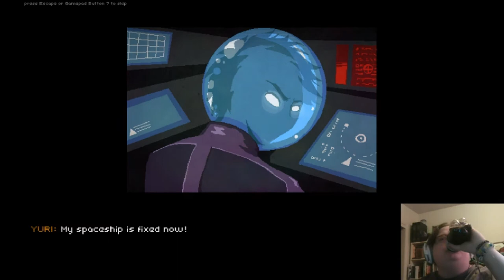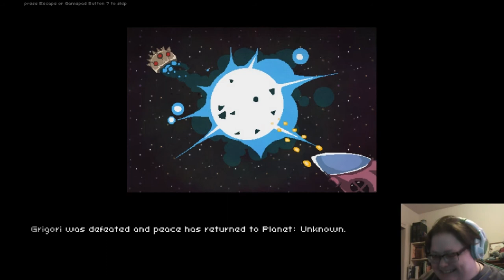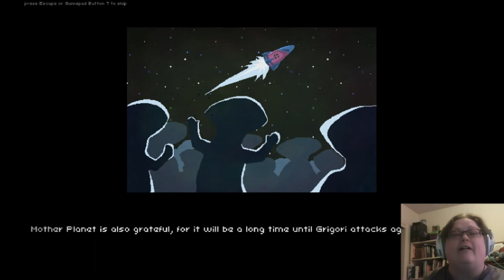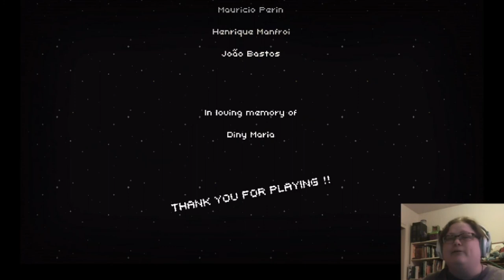LastPlays Out There Somewhere 04 | Let's Finish This - In Space!! (Final Episode)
A tough boss battle takes an unexpected turn in this thrilling conclusion!

LastPlays is my show where I play games that are new to me, and old to everyone else. I'm Liza and I'll be your host. (They/them)